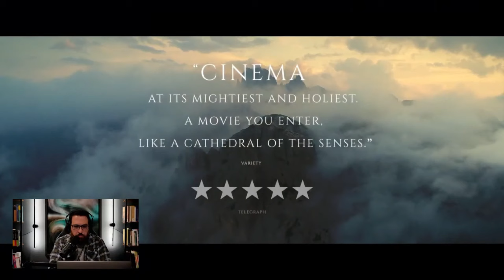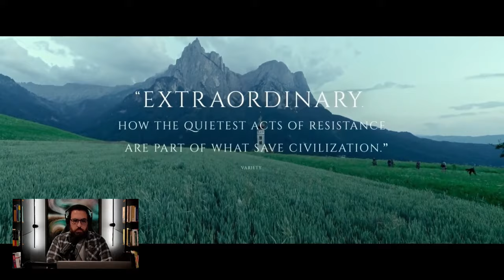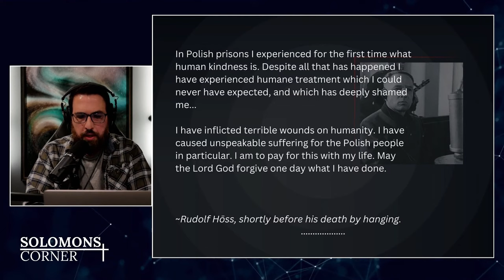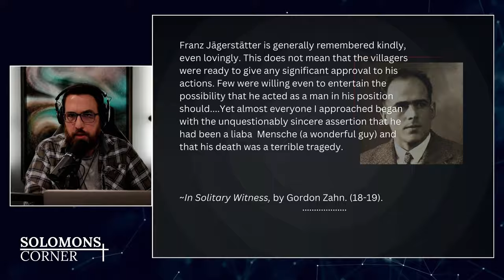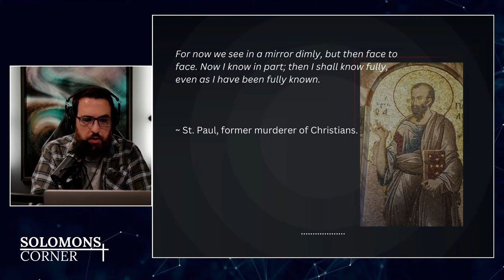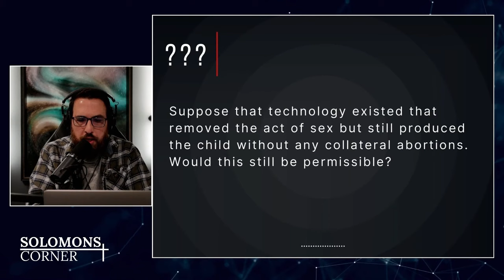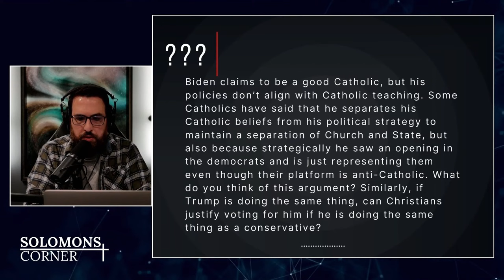Franz Jägerstätter and Rudolf Höss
Franz Jägerstätter is the man whose refusal to bend the knee to Hitler is recounted in the film A Hidden Life. Rudolf Höss was the leader of Auschwitz, and returned to God at the end of his life.
What do you think? Is God's character revealed in both of their stories?

Regardless, the facts of their lives challenge believers to seriously consider the words of the Our Father prayer, "...forgive us our trespasses as we forgive those who trespass against us. and deliver us from evil."